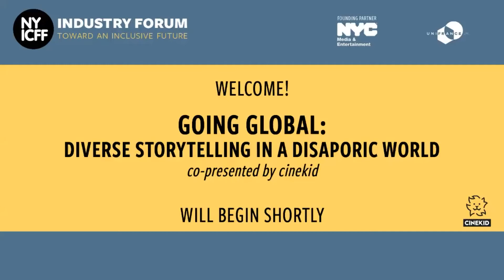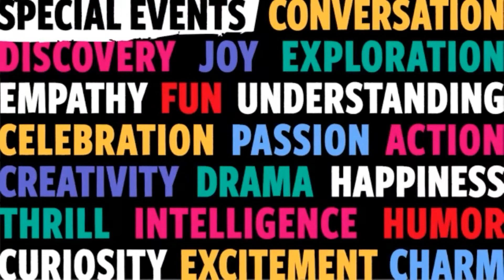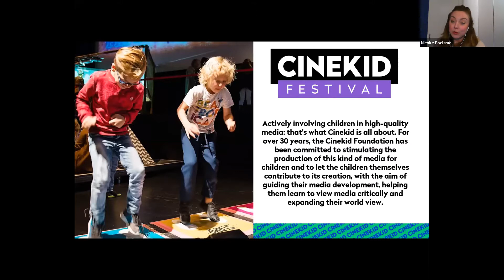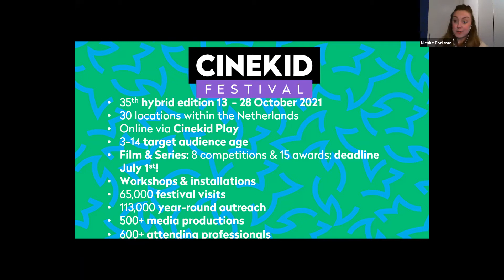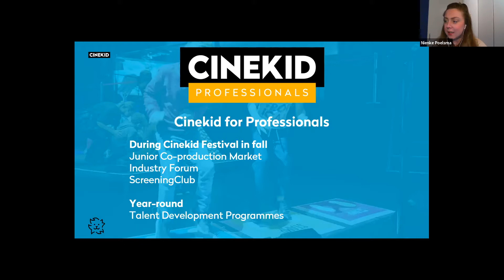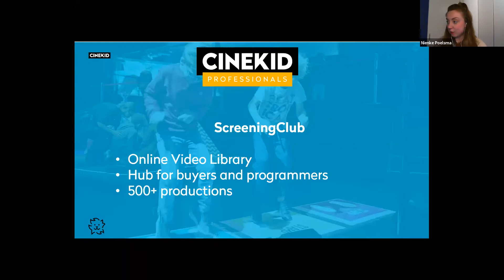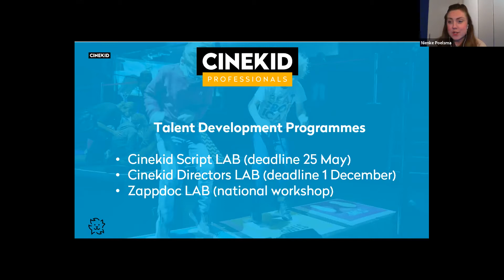NYICFF Industry Forum 2021 - Going Global: Diverse Storytelling in a Diasporic World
Co-presented by Cinekid
Featuring Reginald De Guillebon, Eché Janga, Guillaume Lorin, Jean-Charles Mbotti Malolo, Koji Nelissen, and Nienke Poelsma
How is diverse storytelling for young audiences supported globally? International film institutions, independent studios, directors, and producers discuss crafting films creatively and sustainably through dedicated initiatives, workshops, co-production partnerships, and more.